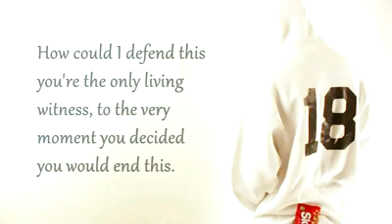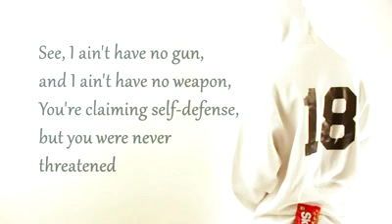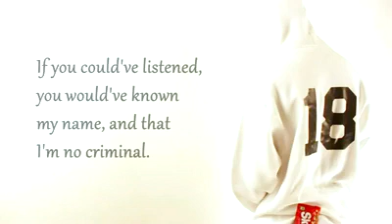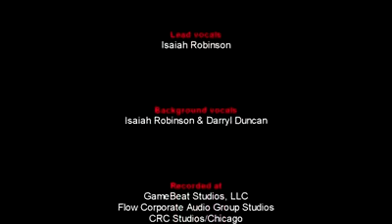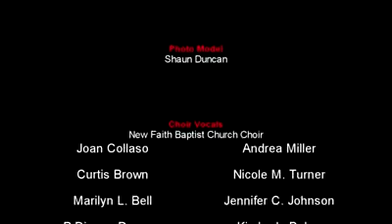Trayvon Martin Tribute called "18"